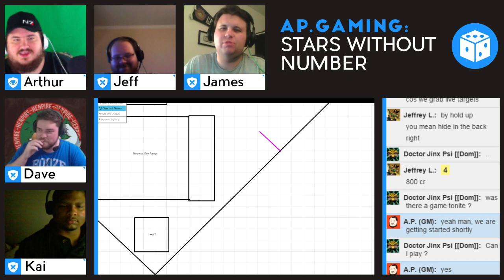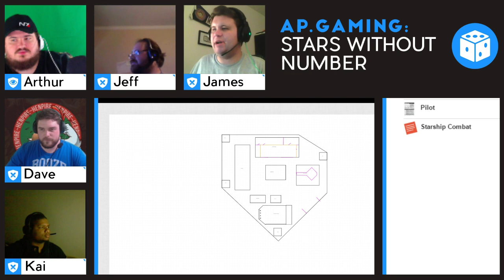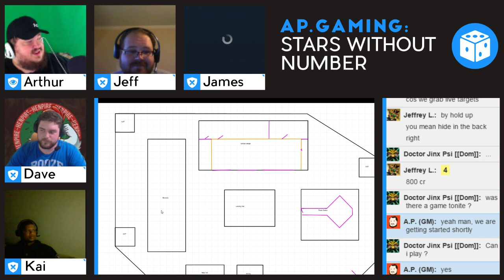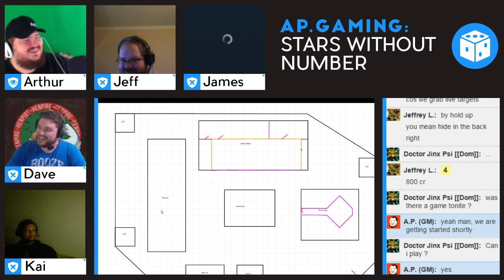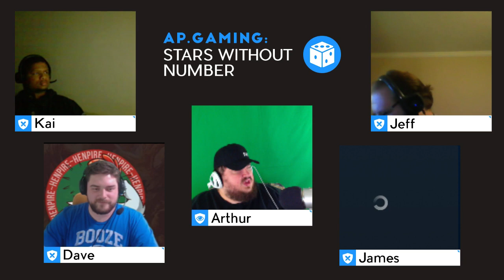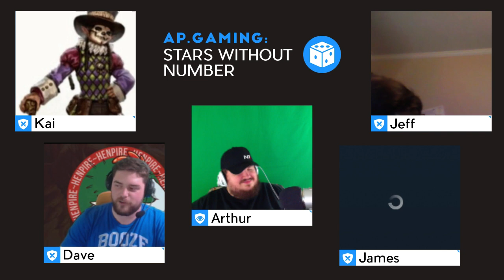Caelum Gladium - Stars Without Number - Week 3 Part 2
Caelum Gladium Campaign, Stars Without Number, Episode 4 Part 2 -- Watch live